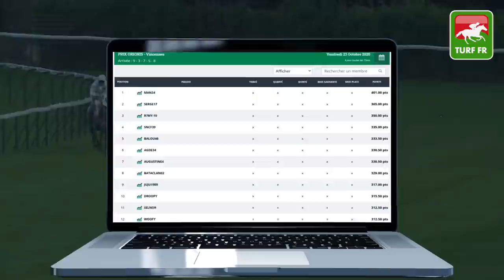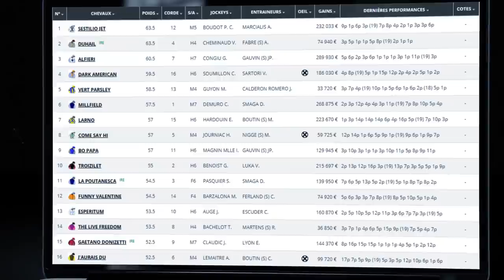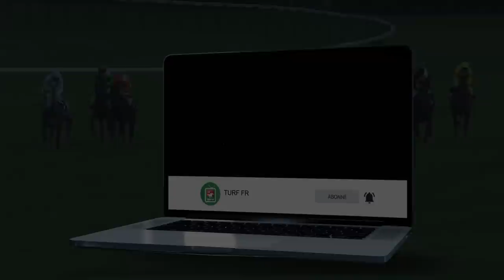Minute Quinté TURF FR : PRIX MAJOR FRIDOLIN - Dimanche 25 Octobre - Paris Longchamp 🏇 PMU #218567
🥇 Retrouvez le pronostic exclusif de notre expert Turf Lucius Simenon pour le PRIX MAJOR FRIDOLIN Dimanche 25 Octobre 2020 à l'hippodrome de Paris Longchamp.

✅ NOS LOGICIELS TURF :
✔️ Logiciel TURF INFO Professionnel Edition: